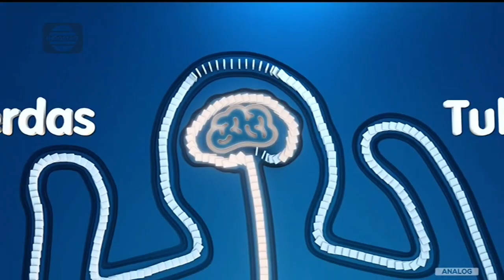Nestle Lactogrow • Hal Luar Biasa Si Kecil Ver. 2 • TVC Edisi 2023 • Iklan Indonesia 15 sec